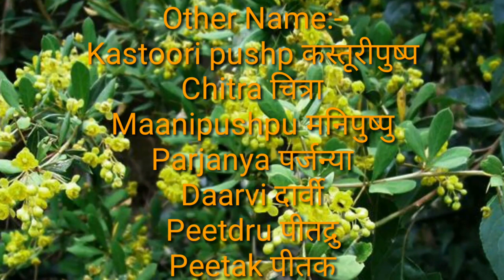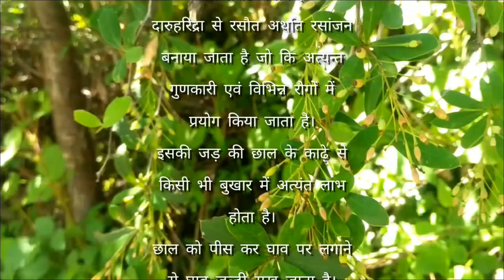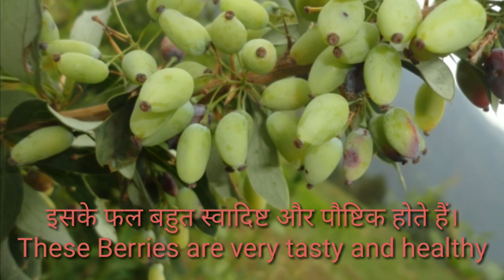A multifarious fruit/berries, diabetes/मधुमेह का दुश्मन है ये स्वादिष्ट जंगली फल।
Burberry, Berberis aristata, belonging to family Berberidaceae, wild growing berries, native to Himalayas in India and Nepal.
Having a wide variety of medicinal benefits, and have many applications in Ayurvedic and traditional systems for different problems.
Fruits are healthy, tasty and having a remarkable unique taste.
You should try it once if you get a chance to taste it.

CREDITS:
video made using kinemaster and quick.